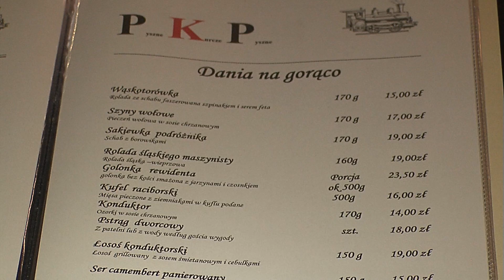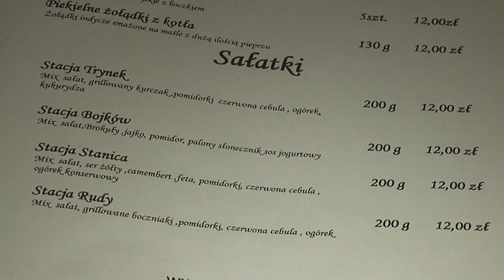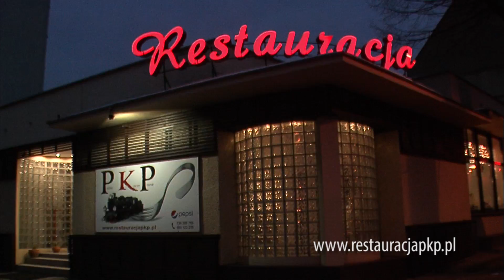Skarby kulinarne Gliwic: wąskotorówka znów w Gliwicach. Restauracja PKP